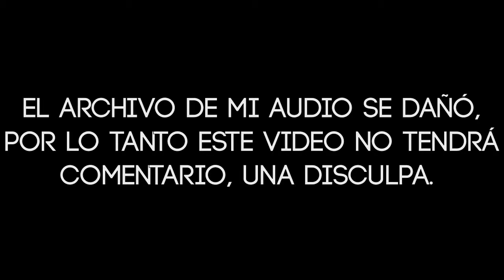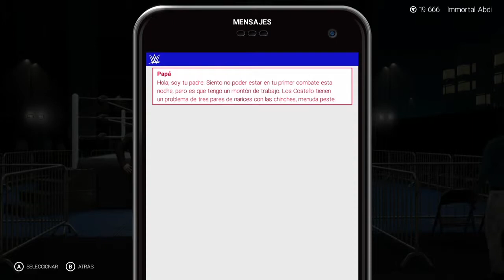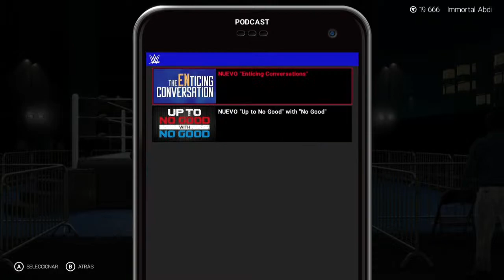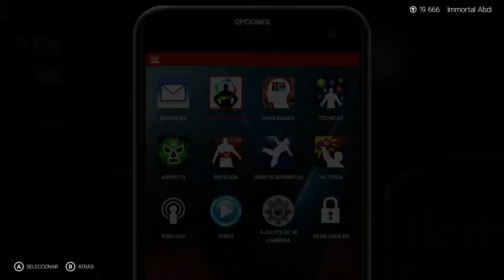WWE 2K19 (HD) - Mi Carrera #2: Lucha Libre Mexicana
¡Nunca digas nunca! ¡Esto es WWE 2K19!

En este video continuamos con el modo MiCarrera, luchamos contra Cole en una Lucha Callejera, viajamos a México a luchar contra El Mago pero el misterioso enmascarado reaparece, sin embargo resulta ser un fan imitador.

Canción del Outro: One Chance de CFO$